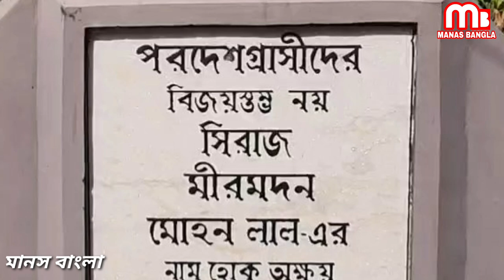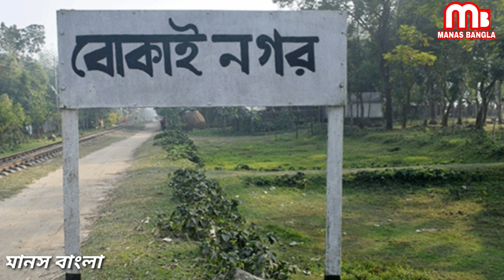মোহনলালের বংশধর || মুর্শিদাবাদের অজানা কাহিনী || Descendant of Mohanlal || Unknown story.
নবাবি আমলের ইতিহাসে মহারাজা মোহনলাল সম্পর্কে অনেক ভুল কাহিনীতে ভরপুর তার সম্বন্ধে বিশেষ কিছু জানা যায় না ইতিহাস তাঁর  সম্পর্কে প্রায় নিশ্চুপ  কিছু কিছু গল্প দিয়ে পলাশীর সেনাপতির জীবন কাহিনী ইতিহাস নানা বইয়ে বলা হয়েছে। তার বংশধর কোথায় গেল তার কি হয়েছিল এই সমস্ত কাহিনী নিয়ে আজকের এই ভিডিও।